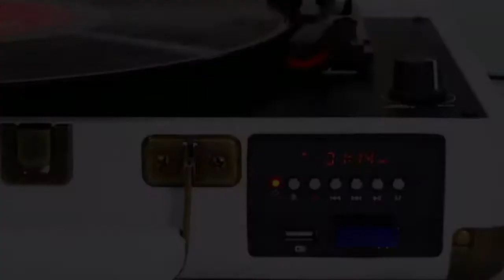TOP 5: Best Vertical Vinyl Record Player with Bluetooth 2022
5. Record Player-13 in 1 Turntable with Speakers
Amazon US
4. Record Player, VOKSUN Vintage Turntable 3-Speed
Amazon US
3. Fuse Vert Vertical Vinyl Record Player with Bluetooth
Amazon US
2. Record Player for vinly (RED Wood)
Amazon US
1.  DIGITNOW Record Player, Turntable Suitcase
Amazon US

TOP 5: Best Vertical Vinyl Record Player with Bluetooth 2022, record player, turntable, best turntable, vinyl, turntables, record players, audio technica, best turntables 2021, turntable review, vinyl record player, best record player, best turntables, vinyl eyezz, tech, technology, record, records, record player music, record collection, best record player 2021, fluance, review, music, 2022, @techbee#, best, top turntables, best turntables 2022, top turtables 2022, top ten turntables, top 5 turntables, 5 best turntables, what is the best turntable, best turntable to buy, turntables for beginners, new turntables 2022, new turntable, new turntable reviews, turntable unboxing, turntable setup, turntable music, turntable price, tech news, tech updates, new, top, best 5, record player review, player, the record player song, cheap record player, top 5 techs, techs you cant live without, turntable reviews under $1000, audio technica turntable review, best turntable 2021, crosley, crosley cruiser, vinyl audio, vinyl setup, lp120xusb, lp60x, ortofon, vinyls, rt85, rt81, pro-ject, project, project evo, evo, carbon evo, top 5, vinyl community, best record players, floating, floating record, crosley record player, vinyl record, crosley record players, vinyl records, lp60 record player, record player unboxing, audio technica record player, crosley record player unboxing, dual record players, cheap record players ruin records, u turn record players, best turntables 2020, best turntables 2019, high end, rega planar 3, sl-1500c, technics, technics 1500c, technics sl 1500, technics sl 1500 c, technics sl 1500c, technics sl-1500c, technics sl1500c, turntable buy, turntable buying guide, turntable to buy, 턴테이블, projekt, christmas, black friday, lp120x, debut evo, debut carbon evo, wishlist, holiday, shopping guide, cyber monday, lpw40wn, shopping, affordable, value, products unlimited, best turntable for beginners, best turntables for sampling, best turntable review, record player buying guide, record collecting, turn table, rega, pro ject, schiit, schiit mani, cheap turntable, vlog, record player ajr, ajr record player, record player lyrics, record player ajr lyrics, ajr record player lyrics, ajr record player new song, daisy the great record player, record player daisy the great, daisy the great record player lyrics, ajr latest song, cloud, cloud music, indie pop, indie folk, ajr new song, daisy the great, lyrics, ajr lyrics, daisy the great lyrics, tiktok songs, tik tok songs, ajr, tiktok, sonos, sonos five, sound system, sonos review, sonos five review, sonos s2 app, sonos amp, spotify, @thetechmag#, the tech mag, best of thetechmag 2020, best record player with speakers, best record player with built in speakers, best record player with speakers and bluetooth, cassettes, phono, preamp, receiver, cassette, yamaha, phono input, klipsch, vinyl haul, mobile fidelity sound lab, sale, amazon, best record players 2021, best record players for beginners, best record players on amazon, best record players under 100, best record players in 2021, crosley cr704d-pa musician 3-speed turntable, 1byone wireless turntable hi-fi system, pro-ject debut carbon dc turntable, victrola navigator 8-in-1 classic bluetooth record player, record player turntable vinyl record player, top 5 best record players in 2021, which turntable, to buy, the best turntable, top review turntable, terntable, turnttable, turntabole, turntable 2021, turntable 2022, vintage, in the home, home appliances, home technology, home reviews, home, appliances, home items, amazon recommendations, home improvement, home tools, what should i buy for the home, top reviews, audio-technica at-lp120xbt-usb, sony, fluance rt81 elite high fidelity vinyl turntable, vynil, 1 by one, cool gadgets, cool, gadgets, levitating, mag, floating record player, levitiating record player, levitation, unboxtherapy, unbox therapy, unbox therapy speakers, speakers, audio, expensive, maglev audio, floating turntable, maglev, inventions, inventions 2018, kickstarter, gadget, magnetic, magnets, float, levitating speaker, levitating trick, magic, cool turntable, iphone, apple, techmoan, gramovox, vertical, picture disc, tracking force, demo, demonstration, hifi, muppet, tm060516 .